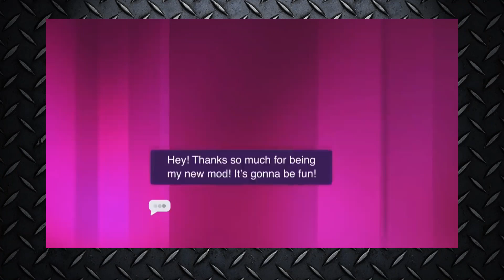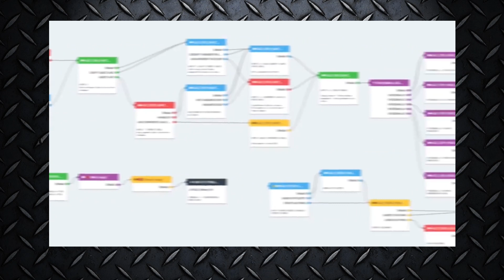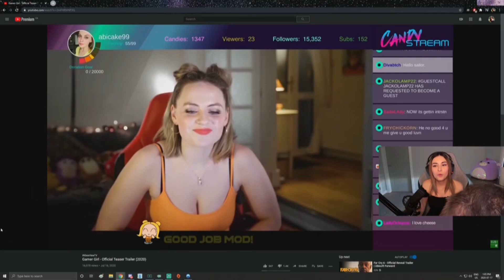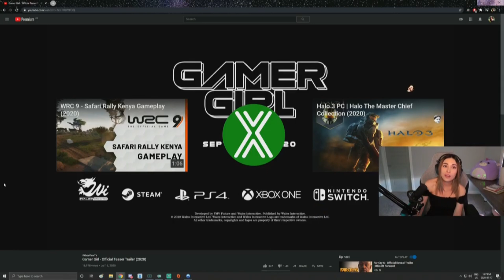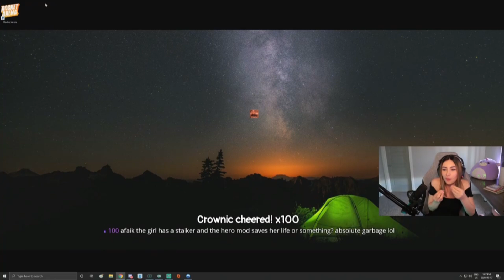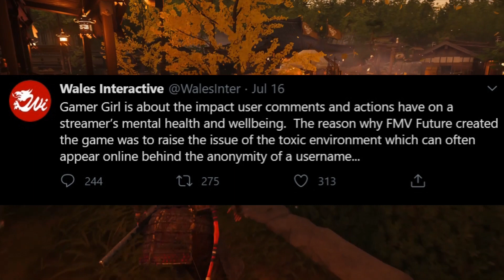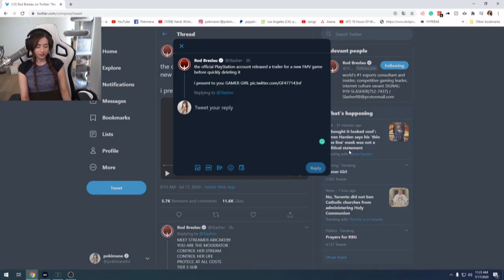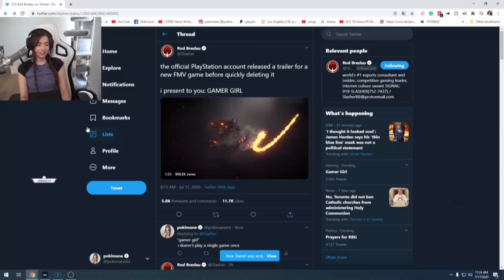Gamer Girl Videogame Triggers Everybody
A trailer for an upcoming FMV game seems to have offended everybody. The game puts you in the shoes of a moderator for a female streamer. I give my thoughts on the trailer and we take a look at what Alinity and Pokimaine think too.

Gameplay: Ghost of Tsushima